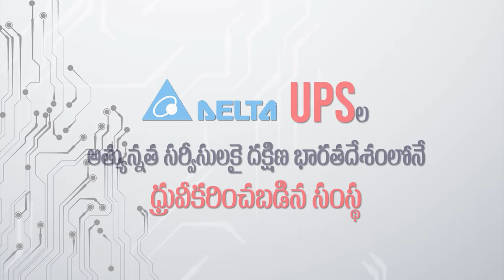Music Director & Singer Raghu Kunche Introducing Unknown Talent | Palasa 1978 Movie | Daily Culture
Music Director & Singer Raghu Kunche Introducing Unknown Talent